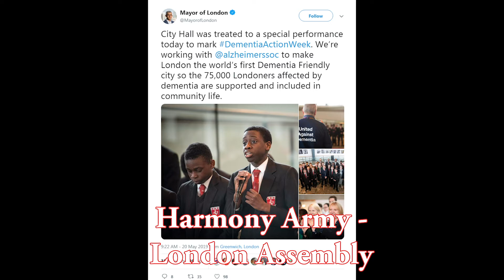LEARNING BEYOND THE CURRICULUM